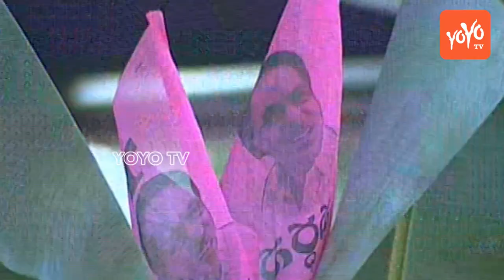Telanagana Irrigation Minister Harish Rao Live | Public Meeting at Parvathagiri village | YOYO TV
Telanagana Irrigation Minister Harish Rao Live | at Parvathagiri village, Warangal rural District

Hon'ble Minister for Irrigation and Marketing Sri T.Harish Rao, Hon'ble Minister for R&B Sri Thummala Nageshwar Rao will be participating in Various Development Programs and public meeting at Parvathagiri village, Warangal rural District today 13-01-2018 at 10:00AM

Telugu News Live : YOYO TV Channel is the popular Telugu News channel Across Telangana and Andhra Pradesh. Telugu Live news gives 24 Hours live news covering political news, sports news, entertainment news, facebook live events, Exclusive Celebrity Interviews, comedy Telugu web series and Tollywood movie promotions, Free Telugu News Channel, 24/7 news Telugu channel

Special News on Heroines kajal agarwal, samantha, rakul preet singh, shriya saran, sai pallavi, tamanna bhatia, shruti hassan, anushka, niveda thomas, pranitha, anupama parameswaran, nithya menon, shalini pandey, ileana d'cruz, hansika, amala paul, nayanatara, surabhi,  rashi khanna

Telugu Comedy Actors Brahmanandam, Ali, Vennela Kishore, Sunil, ms Narayana, Sapthagiri, Thagubothu Ramesh, 30 years industry Prudhvi, Venu Madhav.